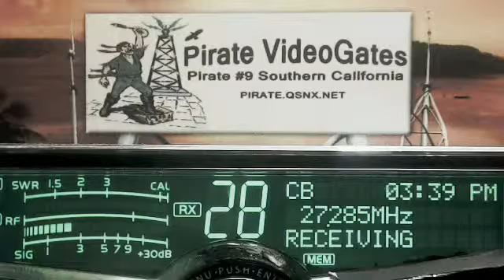MidnightStar AR, SpaceHog 347 IL, WildChild 494 MO, RadioMan 445 MS, JohnyRingo WV